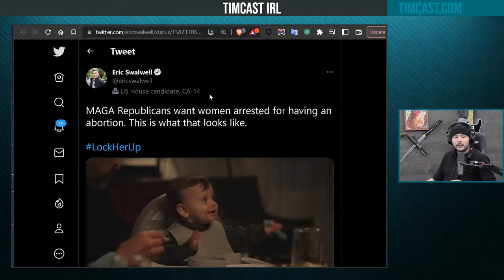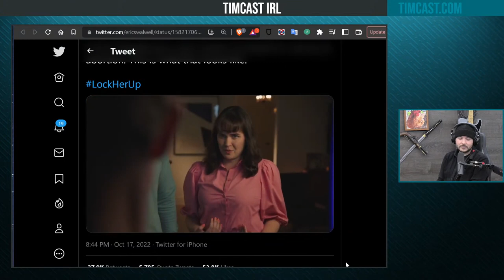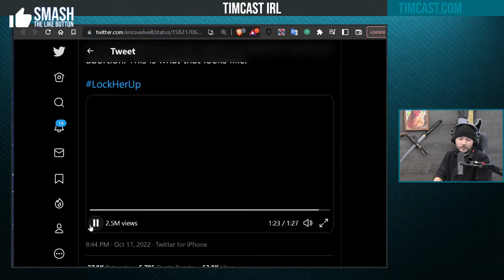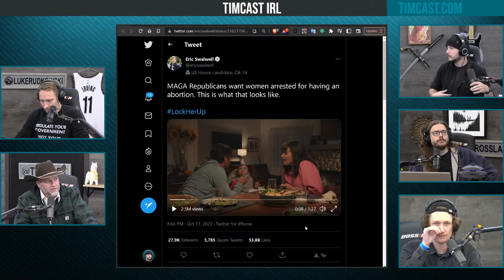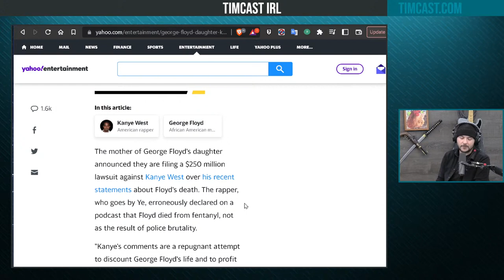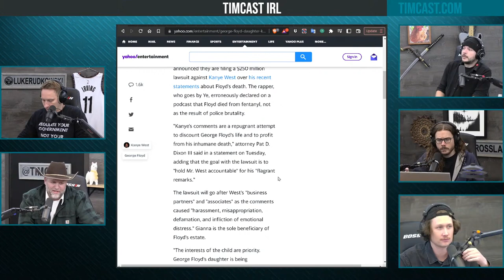Ammon Bundy On TimCast Edited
Get Lavoy Finicum's Book
 Only By Blood And Suffering, Regaining Lost Freedom

Get Ammon Bundy's Book (Foreword).
 Arrow to the Heart the Last Battle at the Little Big Horn the Custer Battlefield Museum Vs. the Federal Government

Ezekiel 33
6 But if the watchman see the sword come, and blow not the trumpet, and the people be not warned; if the sword come, and take any person from among them, he is taken away in his iniquity; but his blood will I require at the watchman's hand.
7 So thou, O son of man, I have set thee a watchman unto the house of Israel; therefore thou shalt hear the word at my mouth, and warn them from me.

00:00 Bundy Ranch Standoff
24:06 Abortion
45:13 Defamation Lawsuits
1:02:27 Cows Vs Goats